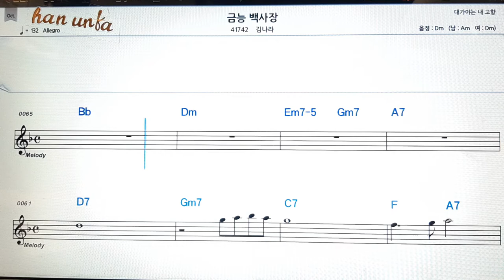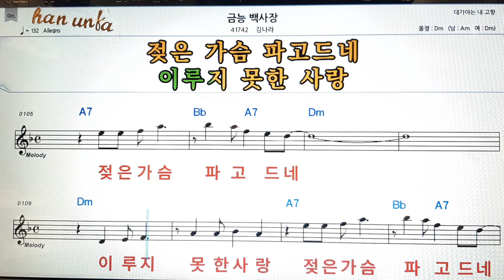금능 백사장/김나라👍노래 반주, 코드 악보,가라오케💋Karaoke*Sheet Music*Chord*MR